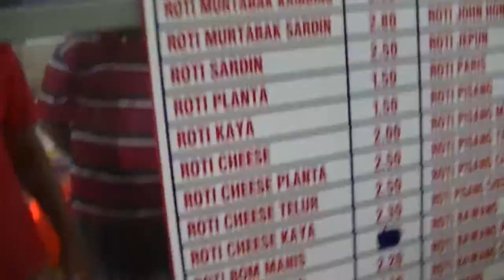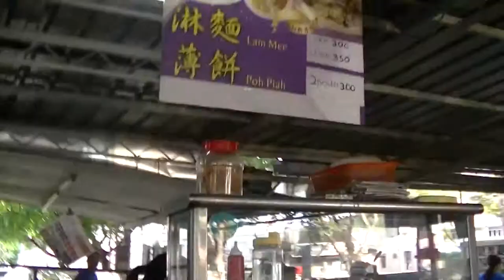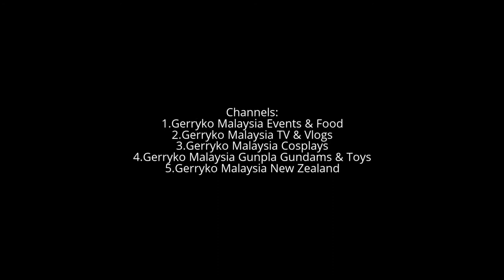Best Curry Mee in Penang Island, 2013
Best Curry Mee in Penang Island, Lee Huat Cafe, Batu Lanchang

Location:
Lee Huat Cafe,
Between Jalan Tan Sri Teh Ewe Lim and Green Lane (aka Jalan Masjid Negeri). Opposite Lam Wah Ee hospital
Batu Lanchang Area
Penang cuisine is the cuisine of the multicultural society of Penang, Malaysia. Most of these cuisine are sold at road-side stalls, known as "hawker food". Penang has the reputation as being the "food paradise" in the region as it offers a diverse and exotic mix of Malay,Indian, Chinese and western cuisine, which reflects the multicultural mix of the city. It is popular among locals and tourists alike. Local Penangites typically find these hawker fares cheaper and easier to eat out at due to the ubiquitousness of the hawker stalls and that they are open for much of the day and night. Penang island.[1] On February 22, 2013, Penang was ranked by CNN Travel as one of the top ten street food cities in Asia.[2] Penang has also been voted by Lonely Planet as the top culinary destination in 2014.[3]

Made from coffee beans specially roasted with palm oil margarine, Penang white coffee is arguably Penang's most famous export, and the drink is endemic to the Penang White Coffee.
Curry Mee (Malay: mee kari; simplified Chinese: 咖喱面; traditional Chinese: 咖喱麵; pinyin: Gālímiàn) is a dish that is unique to Malaysia and Singapore, drawing from Chinese and Indian influences.[1] It is usually made up of thin yellow noodles or/and string thin mee-hoon (rice vermicelli) with spicy curry soup, chilli/sambal, coconut milk, and a choice of dried tofu, prawns, cuttlefish, chicken, egg, mint leaves and cockle.

In certain places in Southeast Asia, especially southern Malaysia and Singapore, it is called "curry laksa" (Malay: laksa kari; Chinese: 咖喱喇沙; pinyin: Gālí Lǎshā). It is a cross between the Singapore laksa and a spicy variation of the mee rebus (an Indonesian noodle dish with yellow noodles)